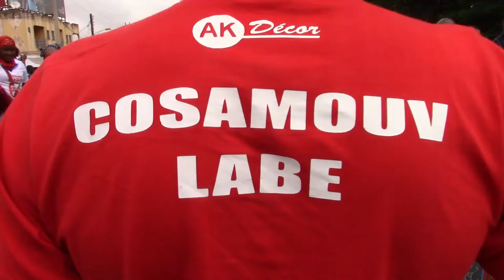Boycotte des discours officiels ce 2 octobre à Labé : ce qu’en disent les jeunes leaders